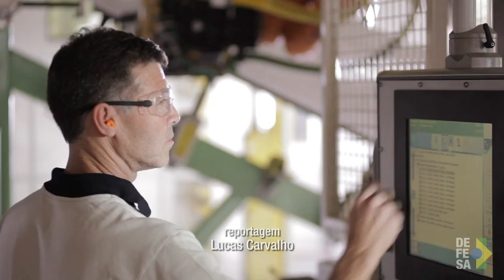BNDES anuncia nova linha de financiamento para a indústria de defesa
Rio de Janeiro, 05/04/2017 - A presidente do Banco Nacional do Desenvolvimento Econômico e Social, Maria Silvia Bastos, anunciou as novas diretrizes para os países interessados em investir na indústria de defesa brasileira.